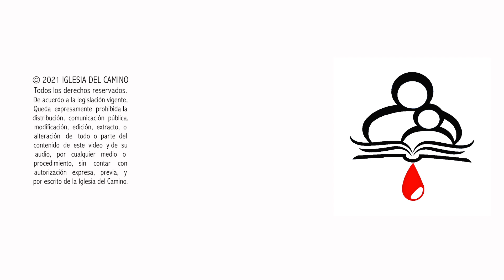Marc Bermúdez, "Las bondades de Satán" 16-02-21.